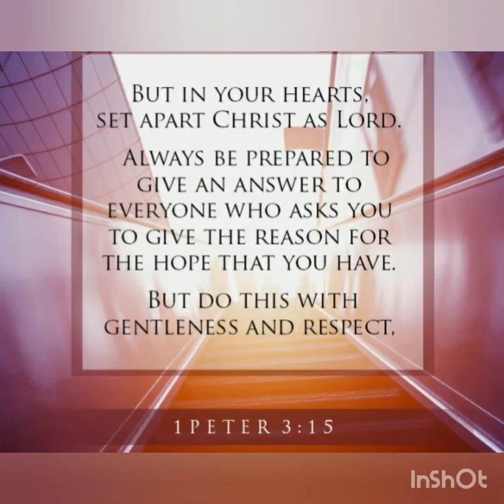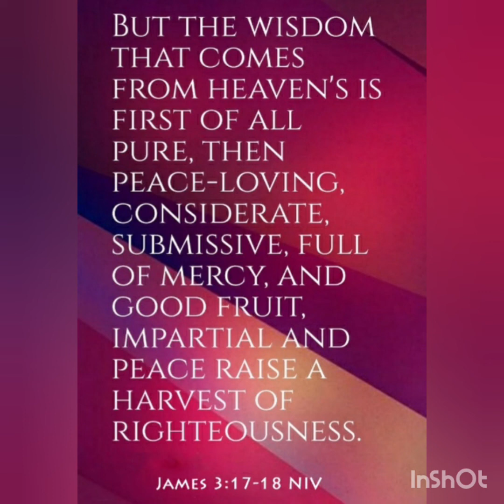Demonic or Godly? (You decide)